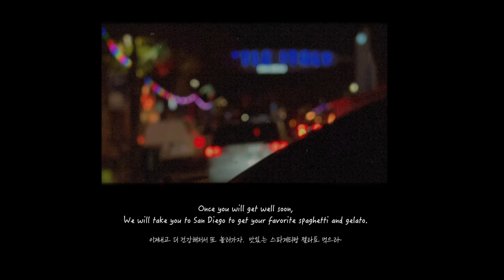Short Film, Iphone 13 / If I could fly…(코로나로 고생하는 아들을 위해)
I am Jeremy Park, aka Pastor J.
I want to become a good person than a best pastor.
안녕하세요. 제레미 목사입니다.
훌륭한 목사 보다 좋은 사람이고 싶습니다.

I am an amateur filmaker. I wish I can share a changing life and ministry through films. The good news are hidden everywhere in our daily life.
저는 지극히 아마추어 필름메이커입니다. 복음이 나의 삶이 되고, 내 삶 전체가 복음의 통로가 되는 과정을 담고 싶습니다.

좋아요/ 구독/ 알람 꾸욱!